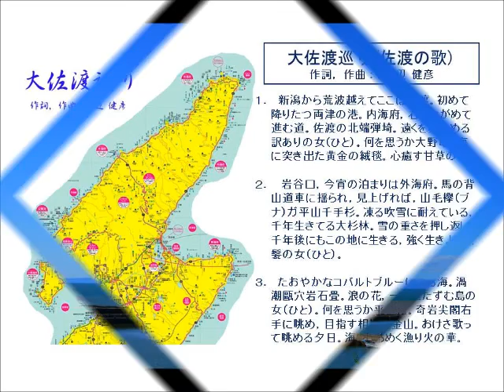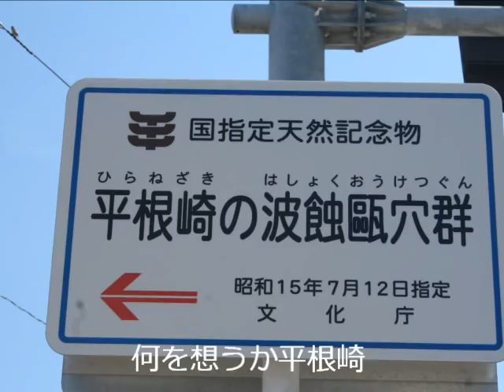大佐渡巡り（佐渡の歌）(Japanese song for Sado island, Japan)／渡 健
A trip in Oosado (Northern area of Sado island in Niigata, Japan)
初めて佐渡（大佐渡）巡りをしました。手付かずの大杉林や自然に触れて堪能しました。そのときの様子を歌ってみました。